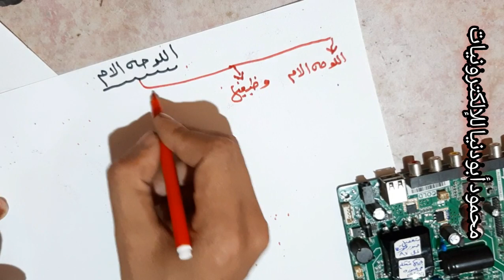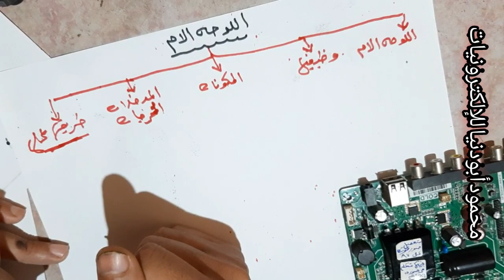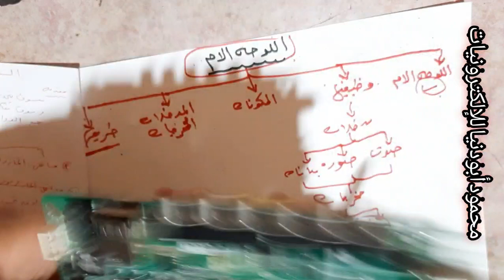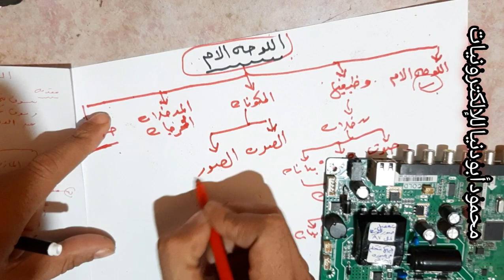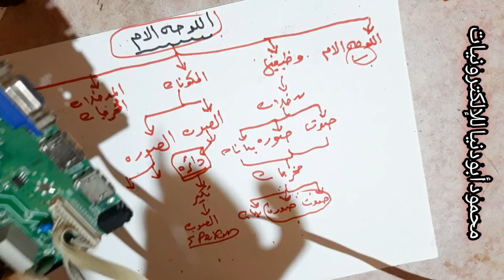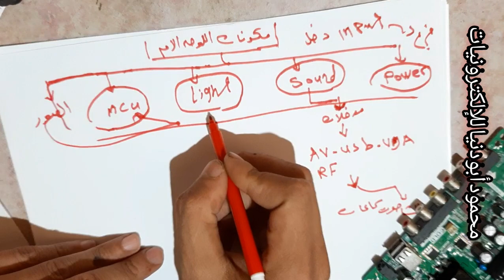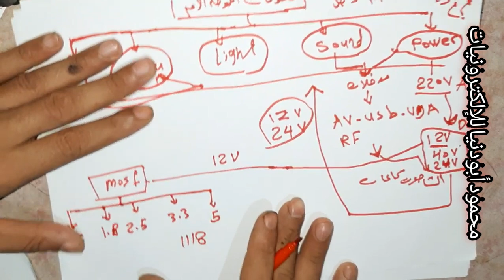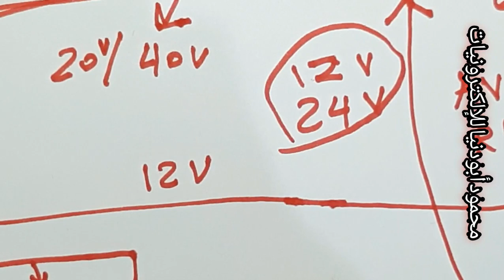المحاضرة الاولي( المازربورد ) دورة صيانة الشاشات ( الجزء الاول)